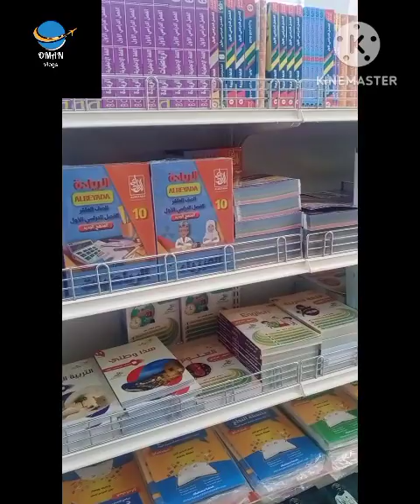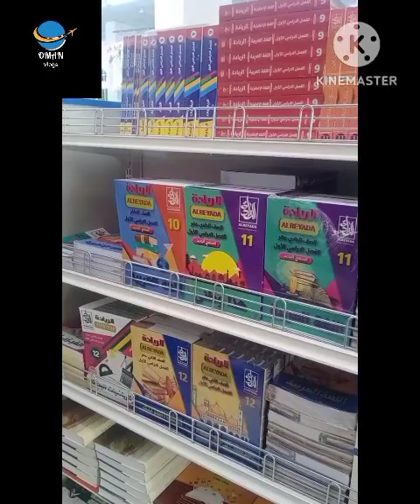PEN DREAM BOOKSHOP IN OMAN [@Oman Vlogs Tamil] Near Al Khaburah Beautiful book shop